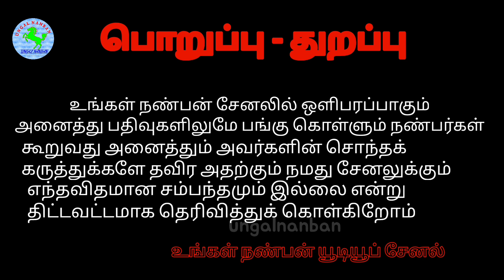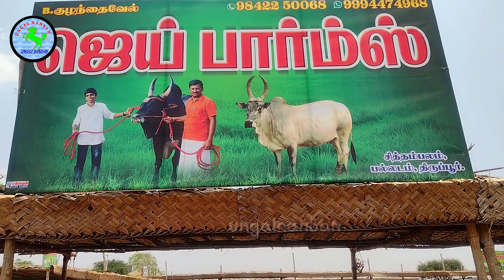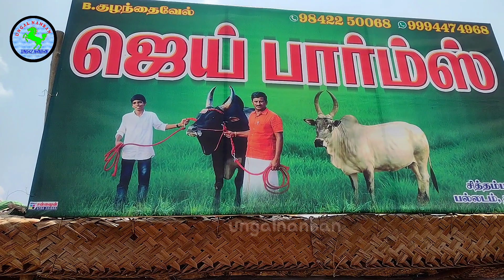மொத்தமா 150உறுப்புடிகொண்டாந்தங்//கண்ணபுரம்மாட்டுச்சந்தைcow கண்ணபுரம் bull tiruppur#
மொத்தமா 150உறுப்புடிகொண்டாந்தங்//கண்ணபுரம்மாட்டுச்சந்தைcow கண்ணபுரம் bull tiruppur ‎@UNGALNANBAN5500
நாங்கவியாபாரிஇல்லீங்கவிசாயி//கண்ணபுரம்தேர்திருவிழா 2023#கண்ணபுரம்மாட்டுச்சந்தைcow bull tiruppur @UNGALNANBAN5500

வணக்கம் நண்பர்களே நாம் இந்த பதிவில் பார்க்க இருப்பது கண்ணபுரம் மாரியம்மன் கோவில் தேர் திருவிழாவை முன்னிட்டு நடக்கும் நாட்டு மாட்டு சந்தையை தான் பார்க்கிறோம் இந்த நாட்டு மாட்டு சந்தையானது காங்கேயம் காளைகளுக்கு மிகவும் பிரபலமானது சித்திரை அமாவாசை அன்று தொடங்கி ஏழு அல்லது பத்து நாட்கள் வரை தொடர்ந்து நடைபெறும் இந்த சந்தையில் காங்கேயம் காளைகள் கிடாரி பசுக்கள் மற்றும் கன்றுகள் அனைத்தும் நல்ல தரமானதாகவும் வாங்கலாம் தமிழ்நாட்டில் இருந்து பல்வேறு மாவட்டங்களிலிருந்து காங்கேயம் கால்நடைகள் வளர்ப்பவர்கள் இங்கு கொண்டு வந்து வியாபாரம் செய்கின்றனர் நாம் இப்போது அந்த பதிவை தான் நேரலை பதிவில் பார்க்க இருக்கிறோம் நண்பர்களே வாங்க நண்பர்களே பதிவுக்கு போகலாம் உங்கள் நண்பன் சேனல்களில் கிருஷ்ணா